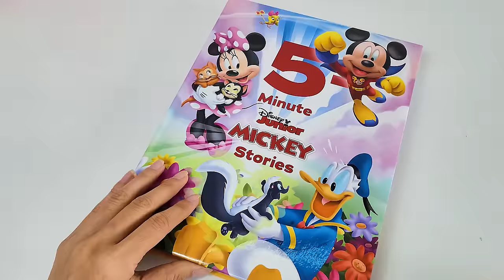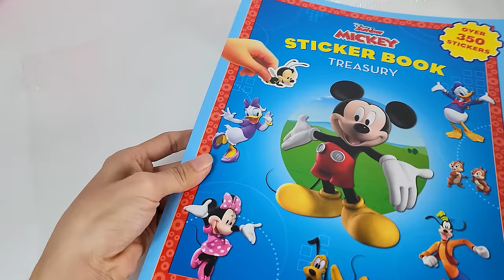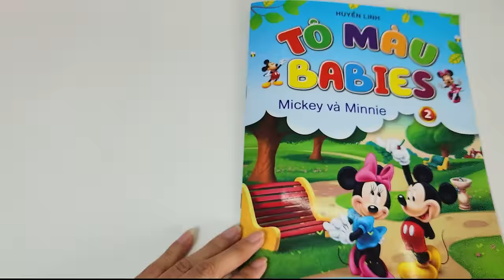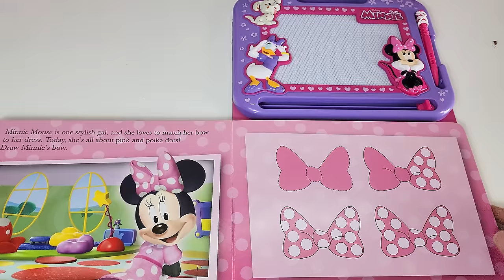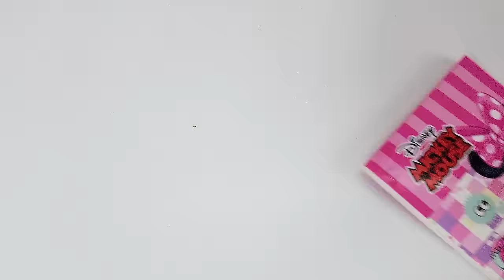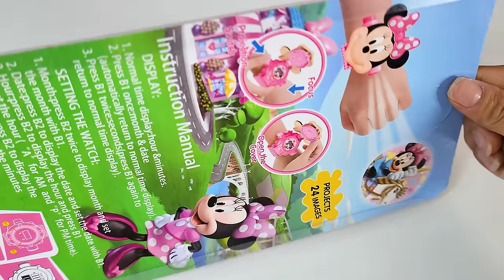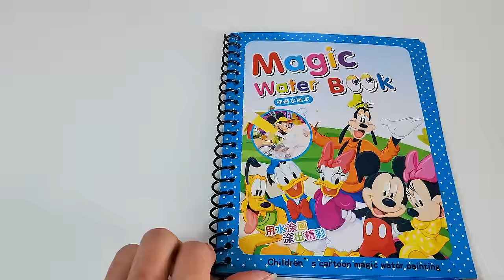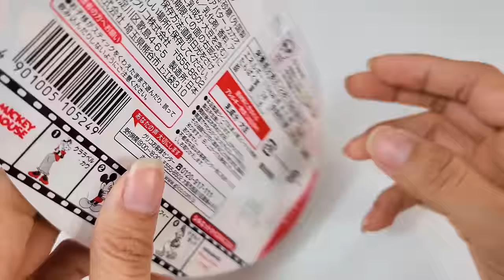20 Minutes Satisfying with Unboxing ULTIMATE Mickey and Minnie Mouse Toys Collection Review | ASMR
Satisfying with Unboxing Ultimate Mickey and Minnie Mouse School Supplies Collection Review  ASMR

Mickey and Minnie Books, Sticker book , Magnetic Drawing Pad , Magic Water Book , Notebooks , Crayons , Color Pens , Eraser , Pencil Case , Cute Pen .

Mickey and Minnie Hat, Sunglasses, Hairclip , Minnie Bag, Hair Brush, Mask , BackPack Switch-up , Cute Water Bottle .
Keychain
Mickey and Minnie Handheld Fan , Neck Fan , Hand Fan , .
Magical Twirling action !
Sensory
Gross motor

Candy , Chocolate , Jelly , Yummy snack , lollipop ,
Mukbang , Sweet , Eating , Crispy

School Lunch Box , Spoon , Fork , .

Back To School Get Ready With Me

Ultimate unboxing video
Disney Toys
Mickey and Minnie Toy
Tsum Tsum
Flipping
Flip
Kitchen Toys
Play Food Cooking
Let's Get Baking
Color Changing Kitchen Toy
Try me ! Lights and Sounds
Cute Pink Minnie Mouse Disney Kitchen Play Cooking Set
Minnie's Bowtique
Mickey and Minnie Mouse Play toy
Minnie Toy
Mickey Toy
Minnie suitcase
Minnie kitchen